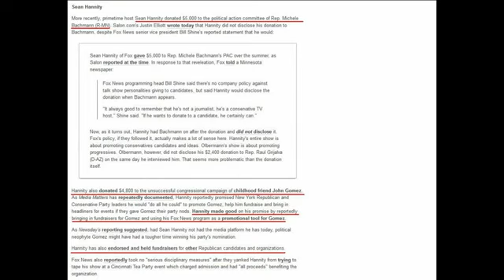Sean Hannity lies about being a Conservative